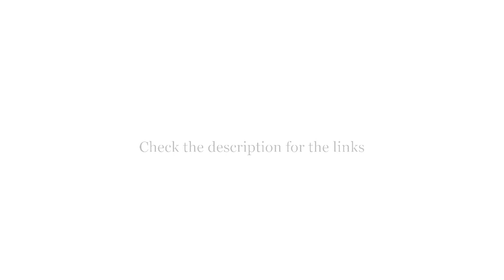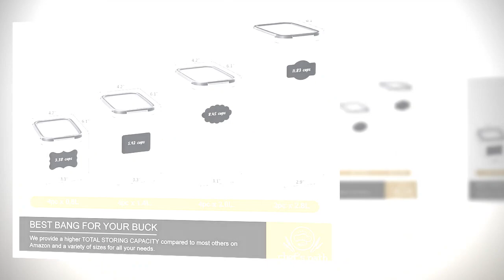Top 5 Best Food Storage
5. Rubbermaid Brilliance

4. Large Food Storage

3. Rubbermaid Brilliance

2. Chef's Path Airtight

1. Chef's Path Airtight